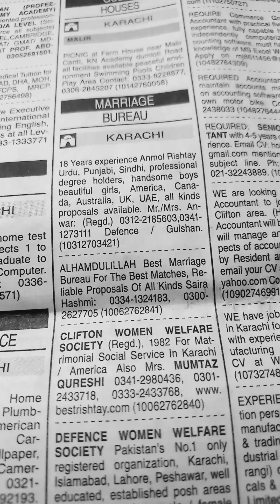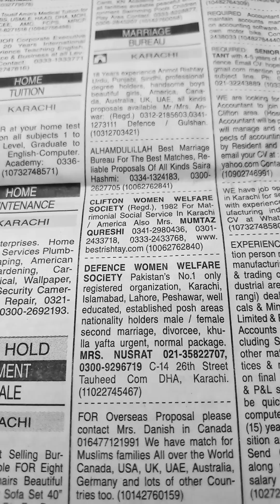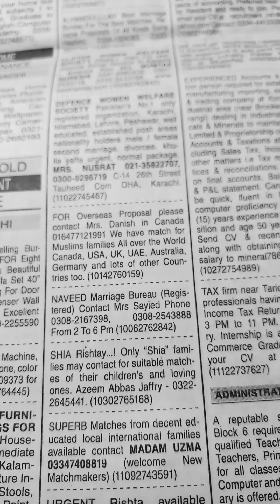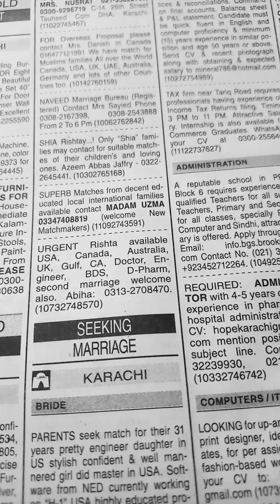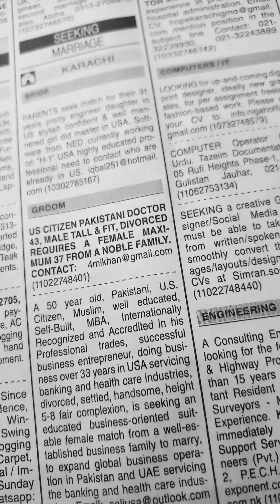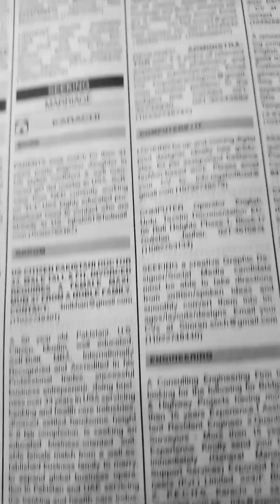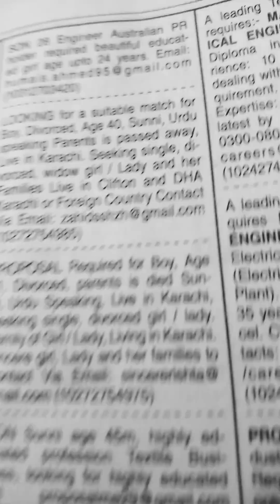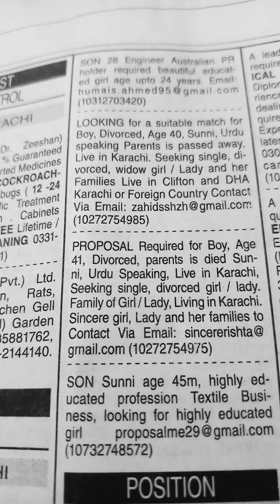Marriage Ads in Dawn Newspaper- Zarorat-e-Rishta-Find Bride and Groom💑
Assalam-O-Alikum:-Ap logon se request hai is video ko end tak dekheay ga.Shukriya